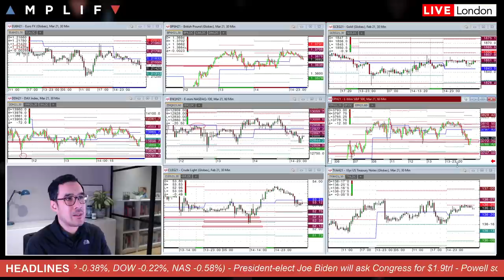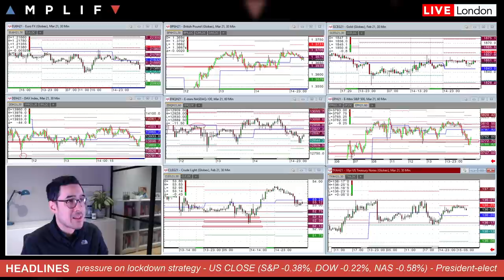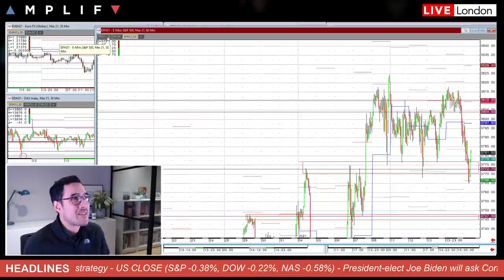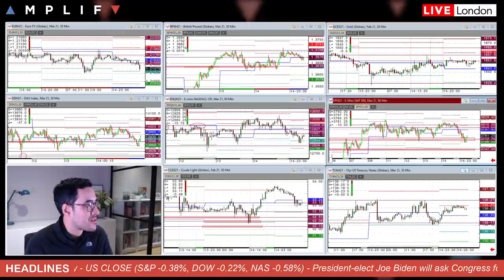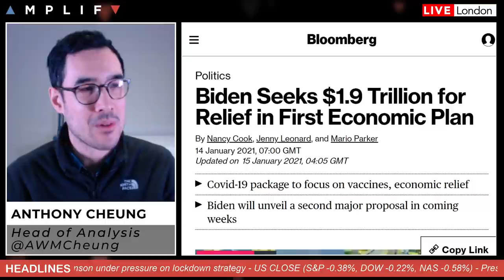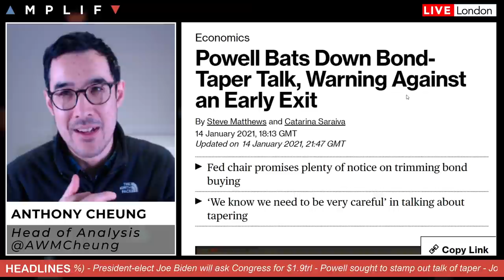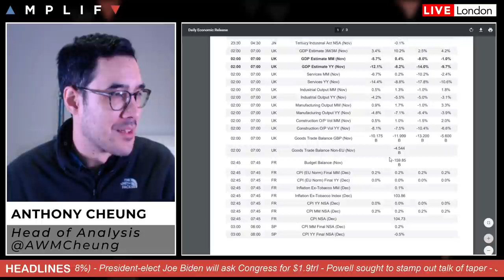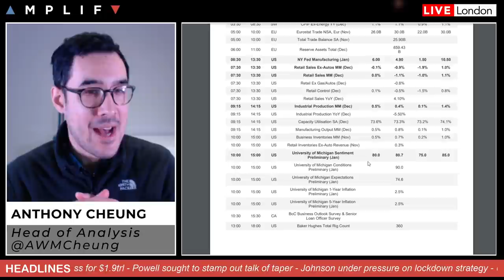Biden Unveils His Stimulus Plan While UK PM's Lockdown Strategy Gets Questioned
Head of Market Analysis Anthony Cheung delivers a look ahead for the session. Updates include coverage on Biden's stimulus plan, mounting pressure on UK Prime Minister Boris Johnson and his lockdown strategy and what to expect from the day ahead.